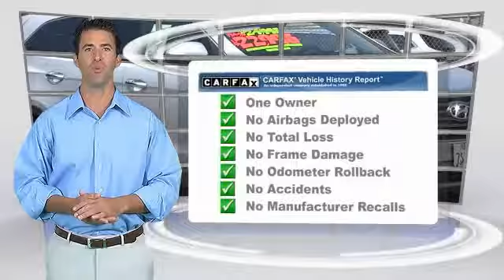2017 Hyundai Santa Fe Toyota Of Huntington Beach 370338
2017 Hyundai Santa Fe SE 3.3L AUTOMATIC

18881 Beach Blvd.

TOYOTA OF HUNTINGTON BEACH PROUDLY SERVING ORANGE COUNTY, HUNTINGTON BEACH, COSTA MESA, GARDEN GROVE, IRVINE, WESTMINSTER, AND SURROUNDING SOUTHERN CALIFORNIA LOCATIONS. THIS SILVER 2017 Hyundai SANTA FE IS EQUIPPED WITH A Engine: 3.3L GDI DOHC 24-Valve V6, AUTOMATIC TRANSMISSION, AND RECEIVES AN ESTIMATED 18 City/25 Hwy MPG. OR VISIT US AT 18881 BEACH BLVD HUNTINGTON BEACH, CA 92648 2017 Hyundai SANTA FE SE 3.3L AUTOMATIC Looks and runs great. Good tires and brakes. Engine and transmission run smooth. Damage free. Immaculate inside and out. 12 mo. Free maintenance included. FREE CARFAX! We have great interest rate and financing for ALL credit situations.. Silver 2017 Hyundai Santa Fe SE FWD 6-Speed Automatic with Shiftronic 3.3L V6 DGI DOHC 24V Cloth. Odometer is 6402 miles below market average! WHY BUY at the BEACH? Our customers are our most valuable asset. If you are already a customer, welcome back. If you are new to Toyota of Huntington Beach, we would like to convince you to join the ranks of satisfied Toyota of Huntington Beach customers. Financing for all situations. Great rates available. GREAT rates for good credit. Financing for ALL credit situations. BK ok. Low score OK. (See dealer for details.) Se Hablamos Espanol. Marticular OK. Stock #: 370338 | VIN: KM8SM4HF7HU192515 | 2017 Hyundai Santa Fe SE 3.3L Automatic Toyota of Huntington Beach